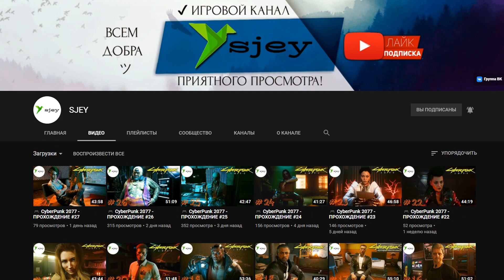Самые Ожидаемые Игры 2021-2030 года | Игры которые выйдут в ближайшие 10 лет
Всем привет
В этом видео я собрал для вас 20 самых ожидаемых игр которые должны выйти до 2030 года.

Список игр:

0:00 Вступление
0:48 Horizon Forbidden West
1:25 Hogwarts Legacy
1:55 God of War: Ragnarok
2:32 The Witcher 4 | Ведьмак 4
3:15 Starfield
3:41 The Elder Scrolls 6 | TES 6
4:17 The Callisto Protocol
5:01 The Next Mass Effect | Mass Effect 5
5:40 Metro 4 | Метро 4
6:14 GTA 6 | ГТА 6
7:03 Mafia 4 | Мафия 4
7:41 Crimson Desert
8:25 Resident Evil Village
9:04 Star Citizen
9:39 Vampire: The Masquerade – Bloodlines 2
10:29 Avowed
11:17 Dying Light 2
11:49 Diablo 4
12:21 S.T.A.L.K.E.R. 2
12:54 Elden Ring

13:24 Pragmata